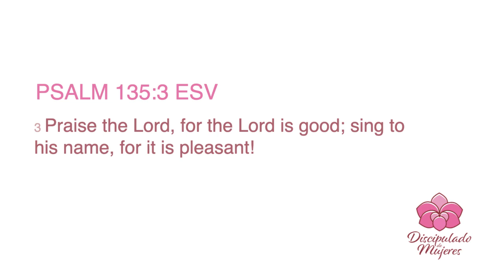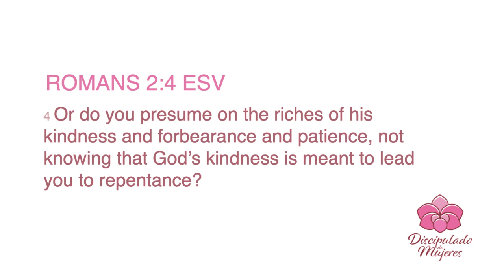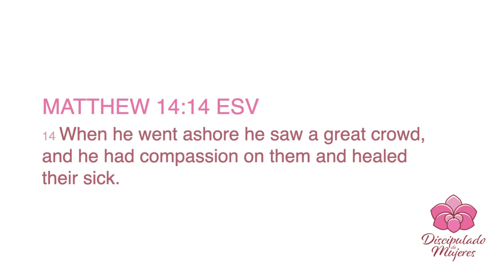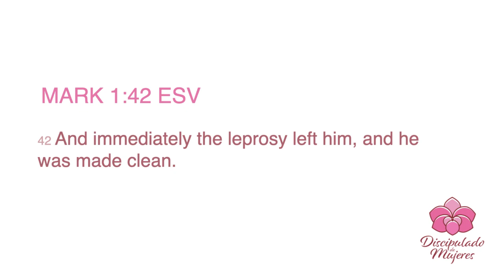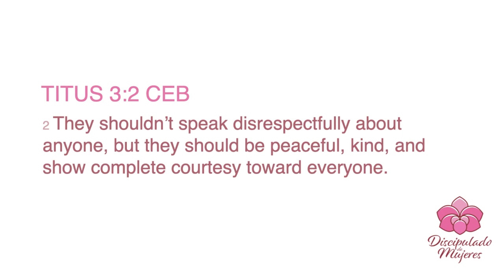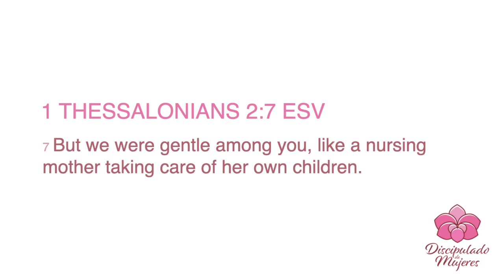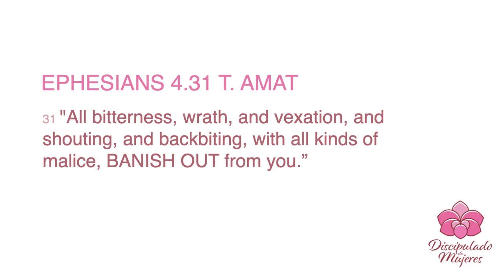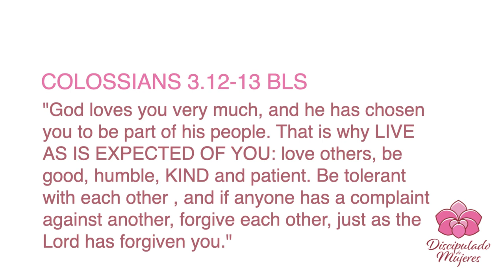Women's Discipleship #57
Sister Mary Castillo.